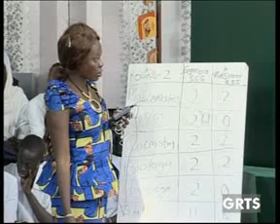GRTS 17 05 2014 1120 GMT